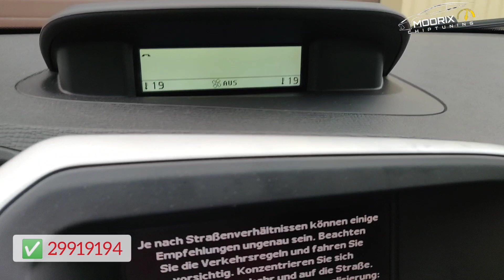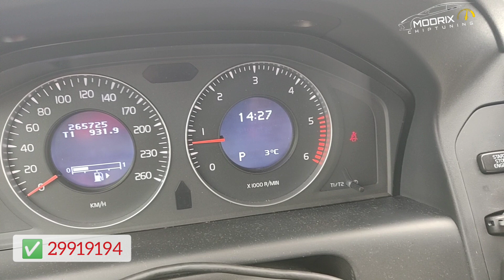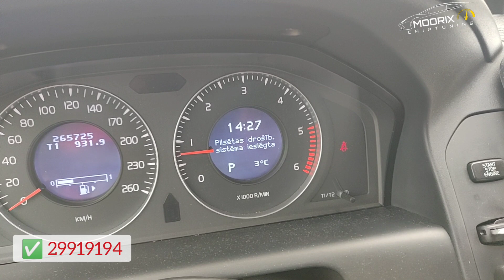✅VOLVO XC60 Key Adding (Atslēgas Izgatavošana) ICM & DIM Valodas Nomaiņa